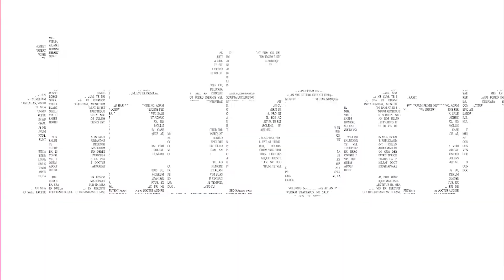Versos Informativos Ep. 1 Dante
En esta primera edición Riper y Dexo nos presentan a Dante “Monstruo” y algunos de los murales que ha pintado en la ciudad.

Acompáñanos a conocer a este gran artista urbano. 😁

¿Cuál es tu favorito? Comenta aquí abajo 🔥😄